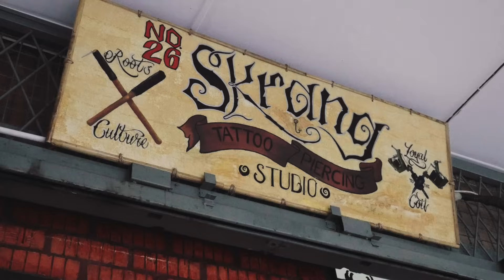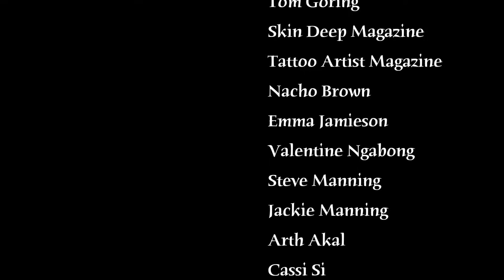Point Of No Return - (Tribal Tattoo with the Iban Tribe in Borneo)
30min Documentary Directed and shot by Tom J Kelly.  Tattoo artist Fade FX travels to Sarawak, Borneo to research and document the dying art of hand tapped tribal tattooing among the Iban tribe.

She journeys deep into the jungle, filming the history of this technique and tribal culture before it's lost with the elder generation who grew up still practising such traditions as head hunting, rituals and tattooing.